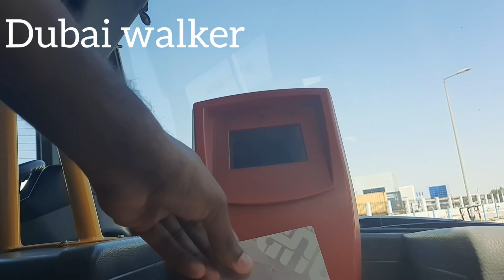WALK TO RTA BUS STOP || Dubai transport Feb-2022 🇦🇪